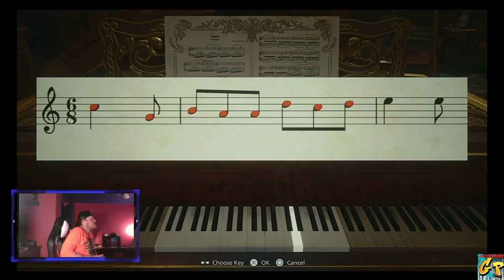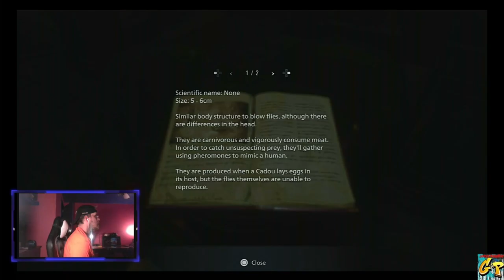LAUNCH DAY 1 Resident Evil Village with Rc Stylez Part B